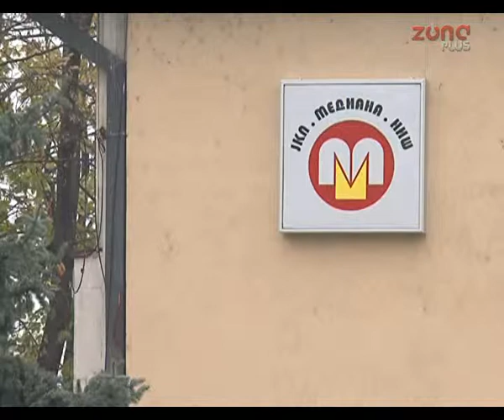USKORO: RECIKLAŽA KREĆE OD KUĆE